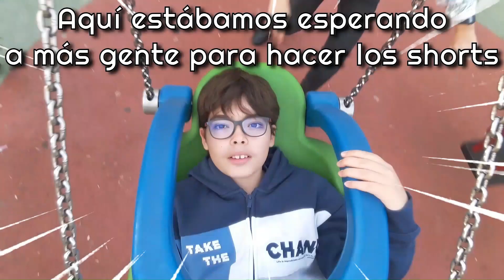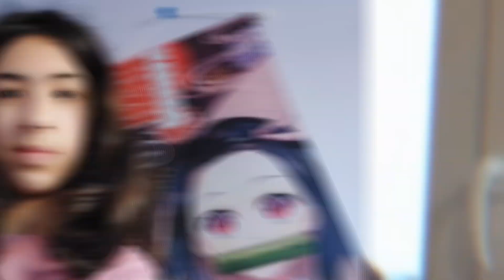Tarde de LOCOS haciendo SHORTS y probando FILTROS con amigos 🤣📱🛝 MarcoTuber